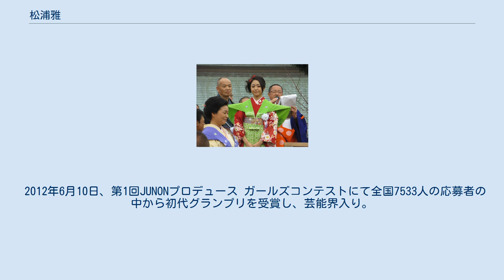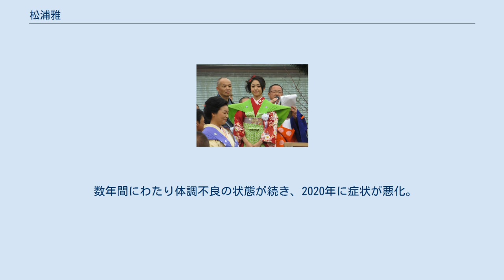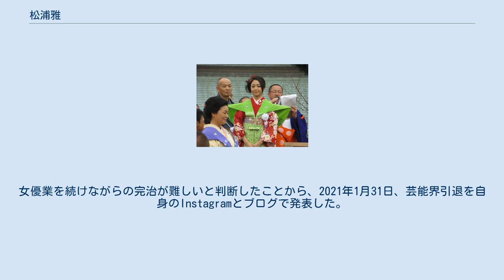松浦雅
松浦 雅（まつうら みやび、1995年6月14日 - ）は、日本の元女優。
愛称はミーヤン。
 2021年1月31日をもって芸能界を引退した。
 兵庫県芦屋市で塾教師の母を持つ一般家庭に育つ。
幼稚園児の頃より女優に興味を抱いており、作品として永遠に残ることで永遠に誰かを幸せにし続ける、そんな仕事がしたいと女優の道を志す。
 2012年6月10日、第1回JUNONプロデュース ガールズコンテストにて全国7533人の応募者の中から初代グランプリを受賞し、芸能界入り。
 2013年7月にオーディションを経て『西原理恵子演劇祭2013!!』の2作品に出演し女優として初舞台を踏むと、2013年中にさらに舞台2作品に出演。
 2014年1月、ヒロインの同級生役のオーディションを受けるも年齢が合わず落選したNHK連続テレビ小説『ごちそうさん』でプロデューサーの目に留まり、ヒロインの娘・ふ久役に抜擢されてテレビドラマ初出演。
同年3月には『週刊ビッグコミックスピリッツ』（小学館）の表紙と巻頭グラビアを飾り水着姿を披露するなど、一躍注目を集める。
その後も、TBS系『家族狩り』や関西テレビ・フジテレビ系『GTO』へレギュラー出演。
 2014年末にヴィズミックを退社、ルースへ所属して映画やテレビドラマに出演した。
 数年間にわたり体調不良の状態が続き、2020年に症状が悪化。
女優業を続けながらの完治が難しいと判断したことから、2021年1月31日、芸能界引退を自身のInstagramとブログで発表した。
引退後は地元に戻り、トリマーに転職する。